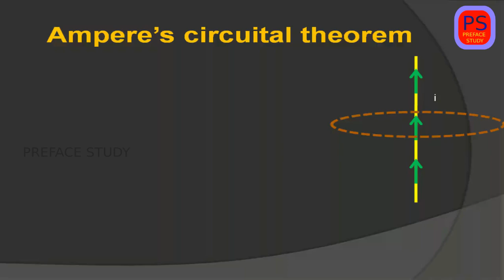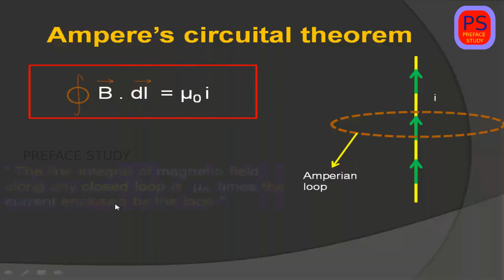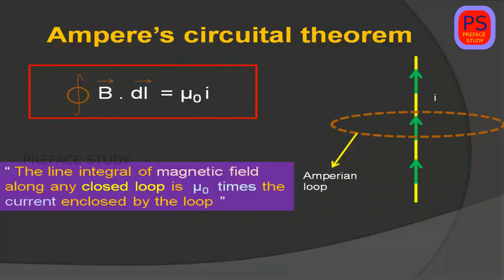#8 Ampere's circuital law malayalam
Ampere's circuital law malayalam

The line integral of magnetic field along any closed loop is  μ0   times the current passing through the loop